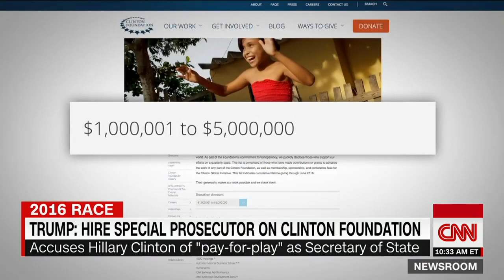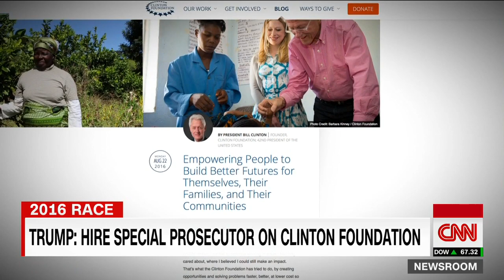Did Clinton Foundation use 'pay for play' tactics?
Donald Trump has called for a special prosecutor to investigate the Clinton Foundation. CNN's Drew Griffin investigates accusations of "pay for play" while Hillary Clinton was Secretary of State.